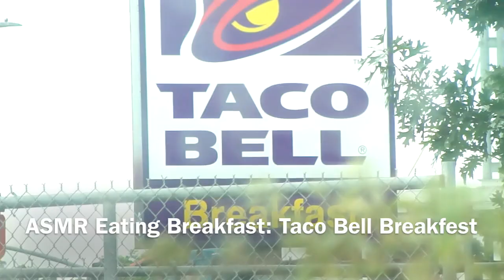Eating Taco Bell Crunch Wrap ASMR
Hello Spirits Of light, Eating The New Crunch Wrap From Taco Bell.

I upload Frequently So You Can Join Me For Breakfast/Lunch/Dinner And Or Snack Time. Sometimes , It Will Be 3D Sounds Or The Distinct Noise Of Just Chewing & Sometimes, I Will Eating, Chewing Telling You About My Day/Life. You Can Also Look Forward To Story Time And Turning Pages To My Favorite Magazines, To Help Sleep/ Relax At  Bed.
What does ASMR mean? Autonomous sensory meridian response; it is characterized as a distinct, pleasurable tingling sensation in the head, scalp, back, or peripheral regions of the body in response to visual, auditory, tactile, olfactory, or cognitive stimuli.
What camera do you use? Samsung NX Mini

ASMR Eating Breakfast: Taco Bell Breakfast  Crunch Wrap
Do You Have ASMR? The feeling of ASMR is triggered by a number of different stimuli, and the effective ASMR triggers can differ from person to person. Some common triggers include:
The sound of lips smacking, such as when eating.
Slow or soft speech patterns. Whispering, too.
Receiving personal attention from someone, such as having your hair done, having your make-up done, receiving an eye exam, receiving a massage, etc.
Having someone play with your hair.
Certain sounds may trigger the effect, like fire crackling, paper scratching, white noise, running water, etc.
Watching someone who is performing a meticulous task, like fixing an electronic, working origami, making tea, etc.

Sucking Tootsie Roll Pop ~ I Am On My Way To Pick Up My Car And I Thought I Stop And Eat Hard Candy For My ASMR Friends.  I Truly Enjoyed Doing ASMR Video For You.